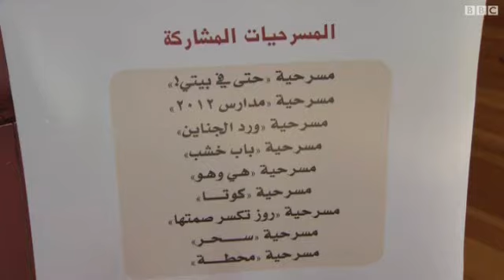مهرجان مسرح المضطهدين "كسر صمت" الفلسطينيين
بدأت عروض  مهرجان "مسرح المضطهدين" في الضفة الغربية وقطاع غزة في دورته الرابعة والتي حملت شعار "اكسر صمتك وشارك بقصصك".